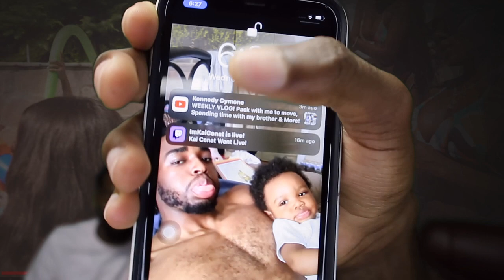NAH THE AMP MANSION ON THE HILL IS INSANE FT KAWHI LEONARD